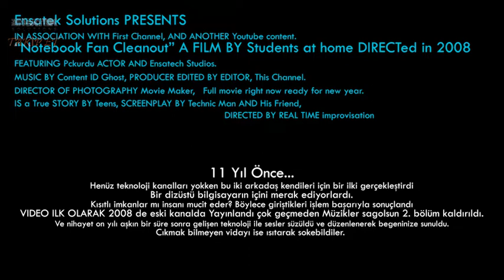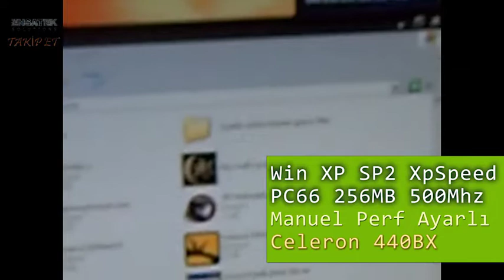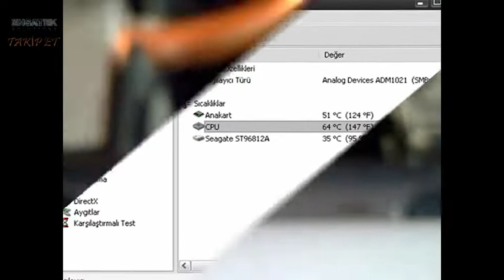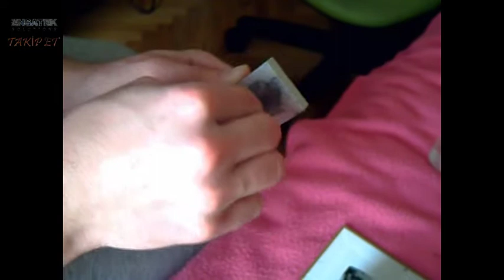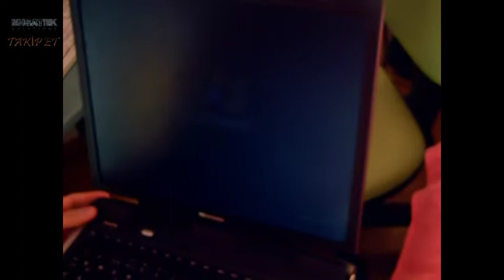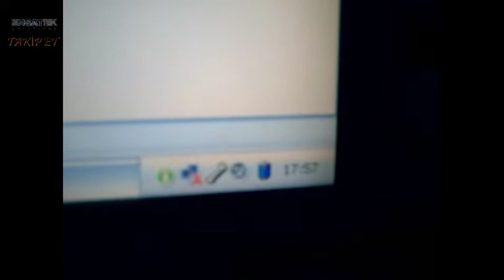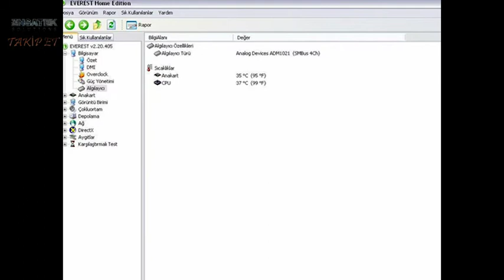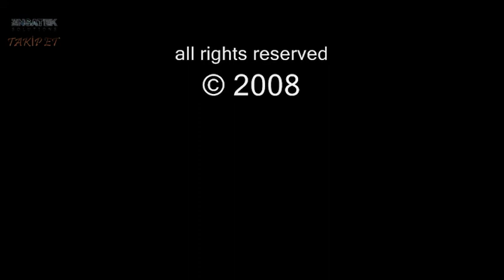Evde Öğrenci işi Notebook Temizleme | FAN Bakım Macun 💻 2008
Maceracı 2 genç evde dizüstü bilgisayarı açıyor, Laptop Fan Bakımı Evde denediler. 🙃
Youtube efsanelerinden biri olan "Evde Notebook, Dizüstü Fan Temizleme" Revizyonlu çalışmasına Hoşgeldiniz 🎥
🎊Yeni yıl armağanı olarak daha önce yarısı kesintiye uğramış nostalji içeren video tekrar izleyici ile buluşuyor.
0:00 | 2008 de bir Kış sonu - Giriş

🛠 Kendin Evde yap bilgisayar onarım bakım içerir.
1:20 | Ev Ortamında Dizüstü içi Açma Girişimi

Teknoloji kanallarının fazla yaygınlaşmadığı pek çok şeyin dergiler ile takip edildiği  zamanlarda iki arkadaş dönemin bir ilkine imza atar.
🔧   Restorasyonlu evde bilgisayar temizleme laptop;

Hem güldüren hem düşündüren bir temizlik serüveni.
4:00 | Laptop temizleme. Eski model donanımlara sahip bir notebook pc incelemesi.
4:30 | Müzelik Celeron Kasa Windows XP Retro Donanımlar
5:20 | Yalama Menteşe Vidası ile Mücadele Havya
7:30 | Hava ızgaraları ve Toz Birikimi Tıkalı Fan
9:30 | Termal_Macun Yenileme Montaj
11:45 | Termal Tasarımda Eksikler
13:50 | POP - Kumların Zamanı Oyunu ile Montaj Sürüyor
15:30 | Yalama Vidanın Hazin Sonu
16:10 | Ferah Hava için kasadaki kapağı Kıralım
18:00 | İlk Başlatma ve Sıcaklık Testleri
19:20 | Everest Ultimate ile Donanım Bilgileri ve Sıcaklıklar
22:00 | Kapanış İntrosu ile Nostalji

♨️Fazla ısınan dizüstü bilgisayarın bir Şubat kışında ev ortamında temizliği ve bakımını yapan öğrenciler. 💻 İşlemci sıcaklığını kontrol altına aldı.
O dönem ikinci bölüm, Kronik sorunlu olan marka model sahiplerine yol göstermiş ve tüm dünyadan beğeni yorum almıştı.
Bu yorumlarda arıza tartışmalarına ev sahipliği yapan video iki bölümden oluşuyordu ve dönemine göre 480p kalitesinde yayına girmişti.
Laptopfan temizleme soğutucu fan bakımı.
Gelişen ses tanıma telif sistemi ile arına, arına 240p ye düşen ilk bölüm yayında kalmayı çok başaramadı. Aynısı ikinci bölüm için de geçerli olarak sizlere veda etmişti.❌

Serpantinin temizlenmesi macunun yenilenmesiyle daha serin çalışan Toshina laptop hızlanmış oluyor.
Taşınan bu kanal da revizyonu ile duyurusu yapılan Youtube Türkiye'nin eski kendin yap tamir videosu 2008 den 12 sene sonra;
 Y kuşağı gençlerin yorumu ile tekrar sizler ile buluşuyor.

Evde Laptop Fan Bakımı 📺  Dizüstü İçini Açma Temizlik Serin PC 🔧
🖱  Görüş öneri ve dileklerinizi yazabilirsiniz.